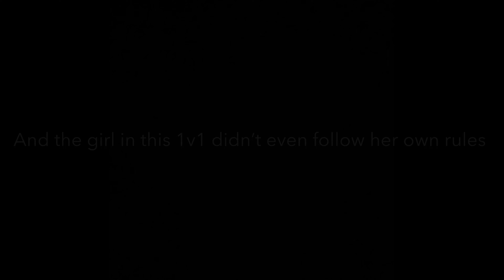Girl doesnt follow her own rules during 1v1